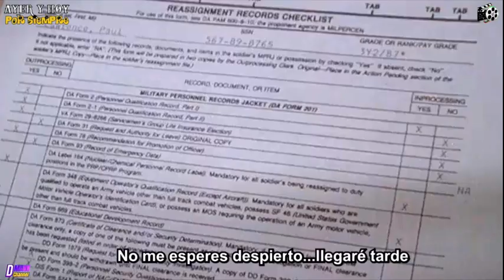EL PRESIDIO 1988 trailer subtiulado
The Presidio (Más fuerte que el odio en España, Presidio: La hora de los héroes en Perú y Presidio, la hora de los héroes en Uruguay) es una película de acción de 1988 dirigida por Peter Hyams y protagonizado por Sean Connery, Mark Harmon y Meg Ryan.
Jay Austin es un policía de la ciudad de San Francisco que años atrás trabajó como policía militar, pero que fue expulsado por varias cuestiones sin aclarar. Ahora se le asigna la investigación de un brutal asesinato que fue cometido en una instalación militar del ejército norteamericano llamada El Presidio. Para poder realizar su investigación Austin tiene que trabajar con Alan Cadwell, un teniente coronel viejo conocido del policía. Ambos comparten un pasado común en el que incluso llegaron a estar enfrentados, por lo que no se llevan precisamente bien. Sin embargo ellos no tienen otra opción que unir fuerzas para poder llevar a cabo la investigación con éxito. Más tarde todo se complica aún más cuando Jay conoce la hija de Alan, Donna Caldwell, de la cual se enamora.